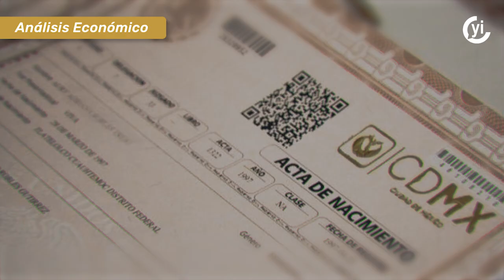Año nuevo, precios nuevos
Para este 2024, los contribuyentes deberán pagar impuestos conforme lo marca el Paquete Económico 2024.